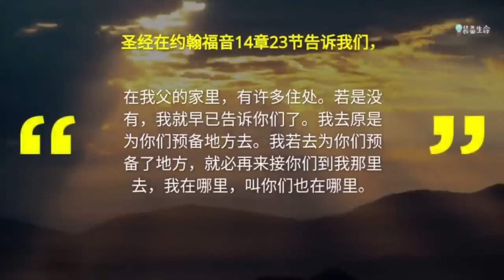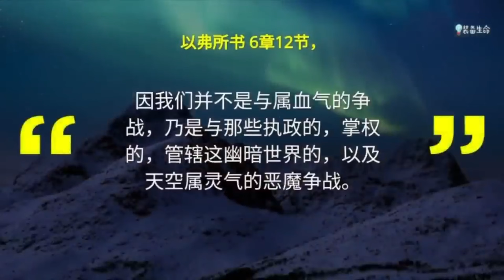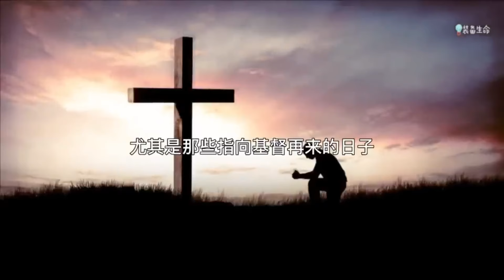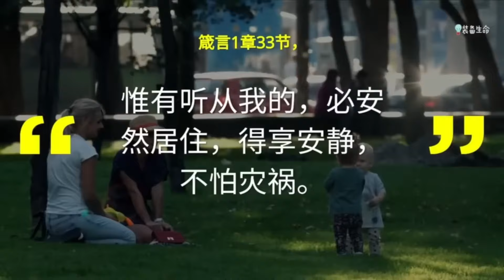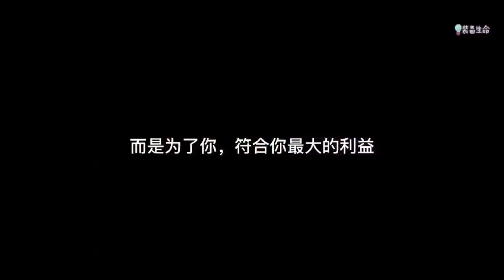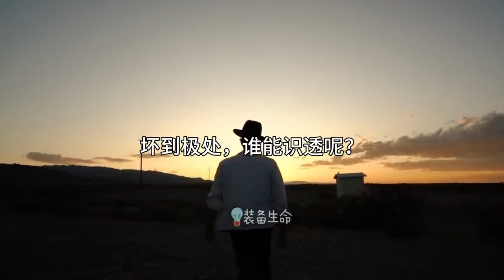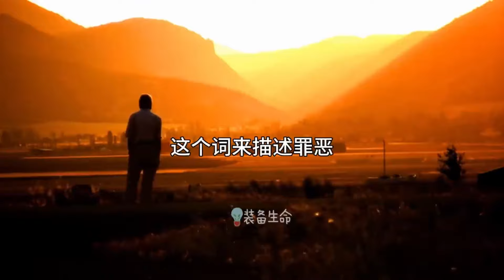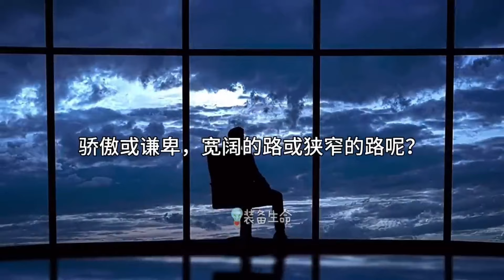生命智慧【耶稣的警告 - 你要保守你的心】揭开以利亚的知道的秘密 l 装备生命